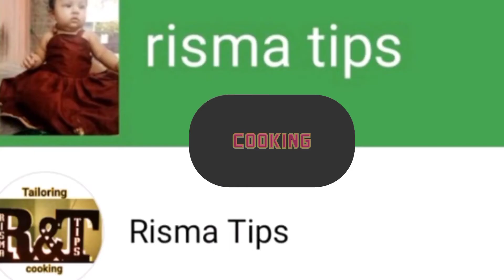[DIy] one cutting blouse no stitching / old leggings reuseble ideas / old leggings reuse blouse